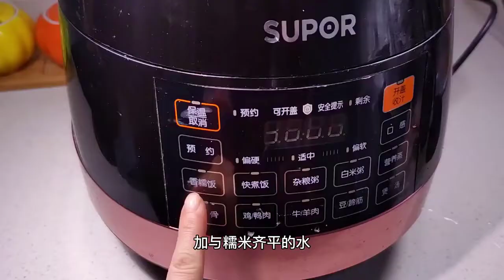Eight Treasures Rice of Fortune